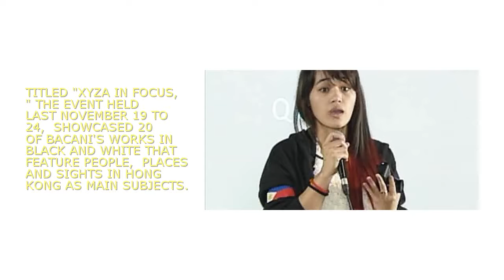Pinay maid holds first photo exhibit in HK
A domestic worker whose passion in photography got the attention of international media including New York Times, International Herald Tribune and Vogue Italia, recently held her first photo exhibit at the Philippine Consulate General in Hong Kong.

Titled "Xyza in Focus," the event held last November 19 to 24, showcased 20 of Bacani's works in black and white that feature people, places and sights in Hong Kong as main subjects.

Bacani said her interest in photography started back when she was still in the Philippines. Unable to purchase her own camera then, she pursued her craft in Hong Kong when she was given a camera.

"Photography should come from the heart," Bacani said when asked about her art during her talk before the Filipino community on November 24.

Bacani mostly takes photographs during her days-off.

She is also passionate about OFW issues in Hong Kong and has expressed the hope of putting up an exhibit of the photographs she has taken of Filipino workers.

"Xyza in Focus" was organized by Pintura Circle, in cooperation with the Philippine Consulate General.